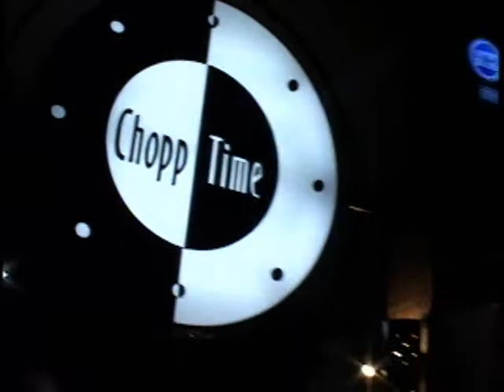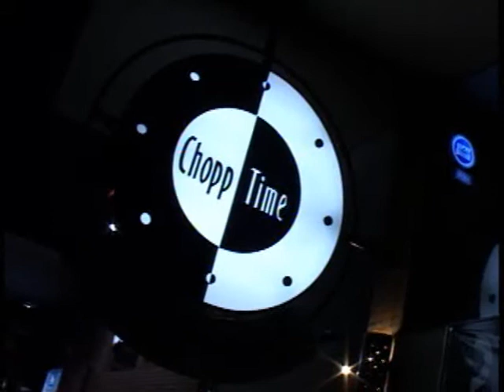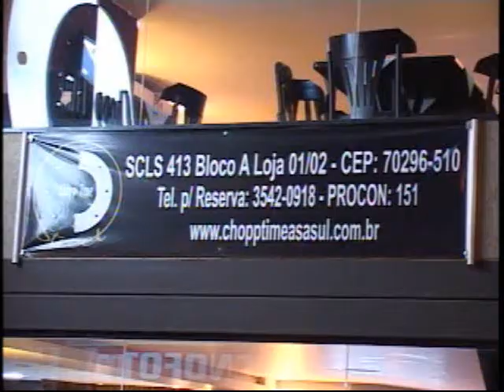CHOPP TIME - ESPAÇO CULTURAL NA 413 SUL - APOIO: LEFT N RIGHT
Left N Right, programa de rock apresentado na TV Cidade Livre, Canal 08 da NET, por Loro Jones e Rogerio Aguas apresenta clip de apoio ao Chopp Time, espaço cultural sito à 413 Sul, Brasília - DF. Brasília é conhecida enquanto capital do rock, todavia a realidade contemporânea não corresponde a tanto. Loro Jones fundou o Capital Inicial e fez parte do movimento que deu esse título à cidade. Pode, pois, falar com muito conhecimento de causa desse tema controverso. Assista o programa e veja matéria sobre o assunto. No mais, é este o motivo do Left N Right apoiar o Chopp Time, casa dirigida por Nelsinho e esposa, precioso e raro espaço de apoio aos rockers abandonados do DF. Compareça!